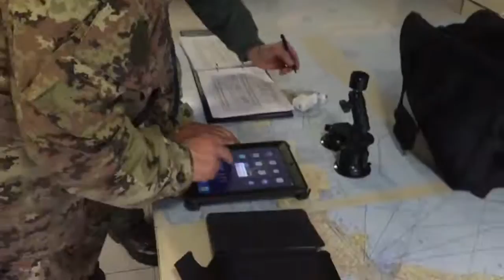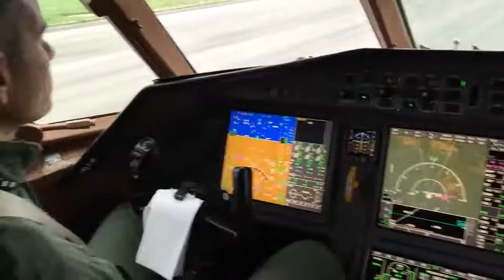Aeronautica trasporto sanitario urgente